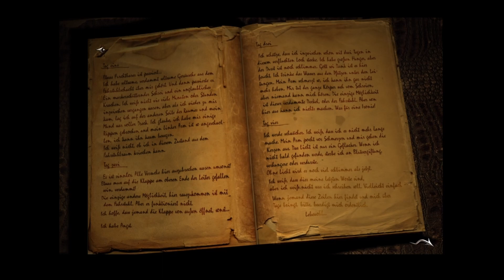Let's Play Black Mirror #16 [Deutsch] Maschinen und Schächte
Wir spielen Black Mirror. Das Adventure aus dem Jahr 2003 wurde vom polnischen Entwickler Future Games erschaffen und besticht vor allem durch eine sehr dichte Atmosphäre, eine ruhige Erzählweise und eine erwachsene Handlung.
Wir folgen Samual Gordon, der nach dem Tod seines Großvaters zurück in seine ehemalige Heimat, das Schloss Black Mirror, kehrt um die mysteriösen Umstände des Unglücks aufzuklären. Es dauert nicht lange bis Samuel tiefer und tiefer in eine dunkle Familiengeschichte hineingezogen wird.